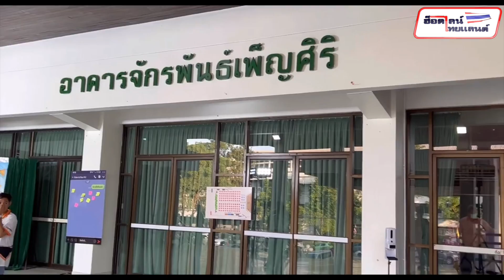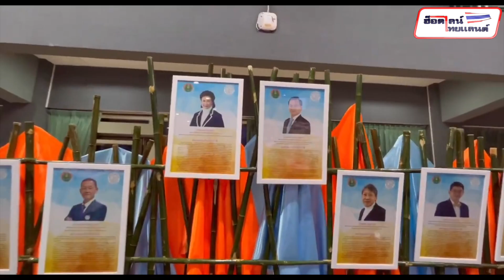Hotline Thailand 2022 งานคืนสู่เหย้า เรามีเรา 2565 สมก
สมาคมศิษย์เก่าเศรษฐศาสตร์และบริหารธุรกิจ มหาวิทยาลัยเกษตรศาสตร์
จัด งานคืนสู่เหย้า เรามีเรา นัดพบศิษย์เก่าคณะเศรษฐศาสตร์และบริหารธุรกิจ
เมื่อวันเสาร์ที่ 12 พฤศจิกายน 2565 ณ อาคารจักรพันธ์เพ็ญศิริ

ในกิจกรรมนี้ได้มีศิษย์เก่าคณะเศรษฐศาสตร์และบริหารธุรกิจมาร่วมงานอย่างคับคั่ง ภายในงานมีการมอบทุนการศึกษาให้นิสิตปัจจุบันและประกาศรายชื่อศิษย์เก่า ดีเด่นประจำปี 2565 ดังนี้

1. ประเภทนักบริหารภาครัฐ จำนวน 6 คน
1.1 นางสาวสิริธิดา พนมวัน ณ อยุธยา  ศิษย์เก่าดีเด่น รุ่น ที่ 40
1.2 นางสาวนภัสชล ทองสมจิตร   ศิษย์เก่าดีเด่น รุ่น ที่ 44
1.3 นายสุวรรณ เลิศปัญญาโรจน์   ศิษย์เก่าดีเด่น Ex-MBA KU รุ่นที่ 3
1.4 นางรวีพรรณ ช้างเย็นฉ่ำ    ศิษย์เก่าดีเด่น Ex-MBA KU รุ่นที่ 19
1.5 ดร. ปิยนุช วุฒิสอน   ศิษย์เก่าดีเด่น ปริญญาโท
1.6 นายอารัญ บุญชัย   ศิษย์เก่าดีเด่น ปริญญาโท

2. ประเภทนักบริหารภาครัฐวิสาหกิจ จำนวน 2 คน
2.1 นางศิรินุช ชีวันพิศาลนุกูล    ศิษย์เก่าดีเด่น Ex-MBA KU รุ่นที่ 18
2.2 นายเกรียงศักดิ์ กิตติประภัสร์   ศิษย์เก่าดีเด่น Ex-MBA KU รุ่นที่ 19

3. ประเภทนักบริหารภาคเอกชน: ผู้บริหารขององค์กรธุรกิจขนาดใหญ่ จำนวน 5 คน
3.1 นายศุภชัย ปัญญาวัฒโน  ศิษย์เก่าดีเด่น รุ่น ที่ 40
3.2 นายกฤษณะ บุญยะชัย   ศิษย์เก่าดีเด่น รุ่น ที่ 42
3.3 นายอรรถพล สฤษฎิพันธาวาทย์   ศิษย์เก่าดีเด่น รุ่น ที่ 43
3.4 นายวุฒิเลิศ สุวรรณศรี    ศิษย์เก่าดีเด่น รุ่น ที่ 47
3.5 นายเกรียงไกร วัฒนาสว่าง     ศิษย์เก่าดีเด่น รุ่น ที่ 49

4. ประเภทนักบริหารภาคเอกชน: ผู้เป็นเจ้าของธุรกิจหรือหุ้นส่วนที่มีอำนาจลงนาม จำนวน 1 คน
4.1 ดร.อุกฤษฏ์ อัษฎาธร    ศิษย์เก่าดีเด่น รุ่น ที่ 42

5. ประเภทนักบริหารองค์กรอิสระ (ไม่มี)

6. ประเภทผู้ทำคุณประโยชน์ต่อสังคม จำนวน 2 คน

6.1 นายชรัส ลิขิตคุณวงศ์       ศิษย์เก่าดีเด่น รุ่น ที่ 35
6.2 รองศาสตราจารย์ ดร.วิชิต อู่อ้น      ศิษย์เก่าดีเด่น รุ่น ที่ 45

7. ประเภทดาวรุ่ง จำนวน 1 คน
7.1 นางสาวนภัสวรรณ โชติการ   ศิษย์เก่าดีเด่น รุ่น ที่ 69
รวม 7 ประเภท จํานวนทั้งสิ้น 17 คน

รางวัลศิษย์เก่า “เกียรติคุณ” จำนวน 2 คน
1. นางชาลอต   โทณวณิก
2. นายมนตรี   คงตระกูลเทียน